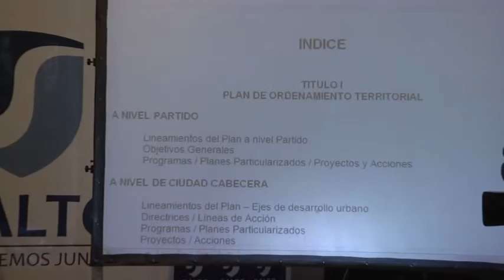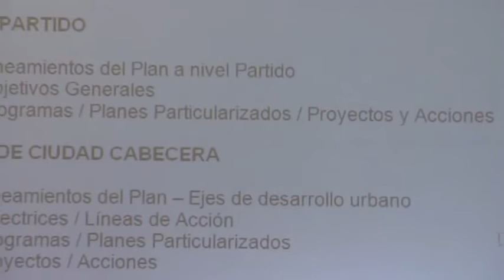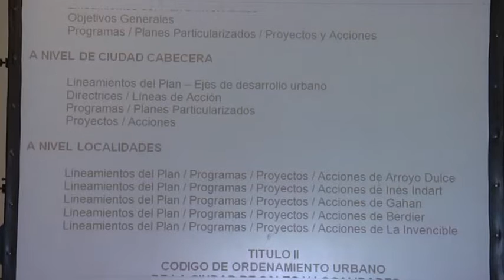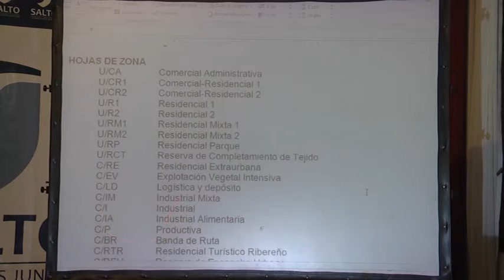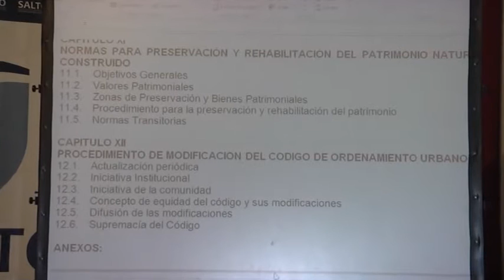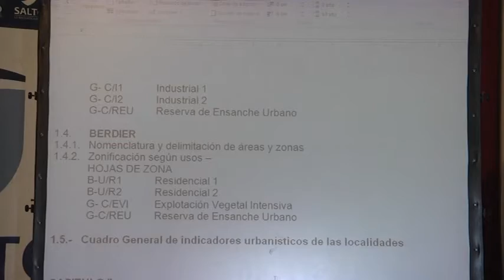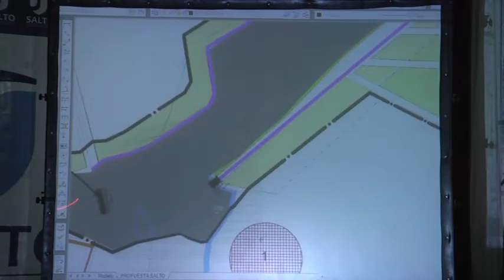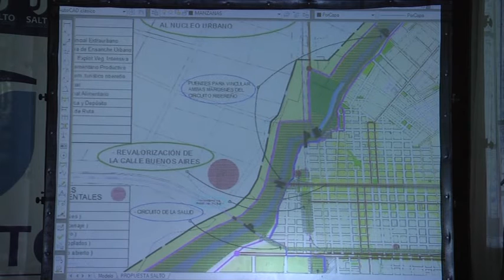Ordenamiento Urbano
Propuesta de Ordenanza